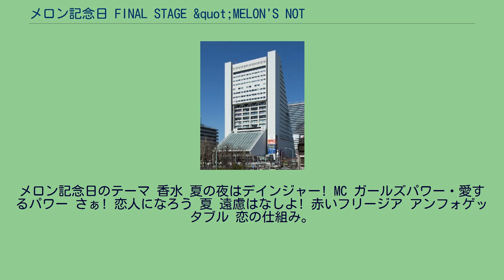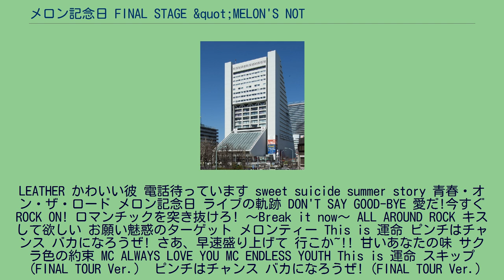メロン記念日 FINAL STAGE &quot;MELON'S NOT DEAD&quot;